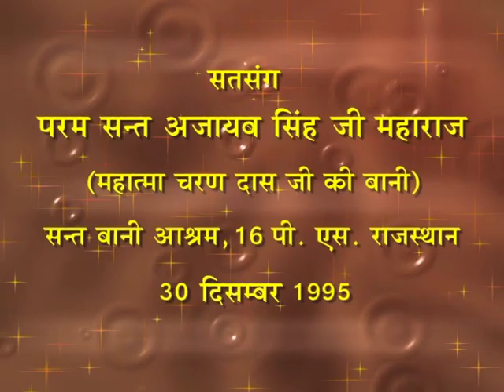19 Feb 2023 Zoom Morning Satsang ( 30 DEC 1995 Punjabi Satsang )